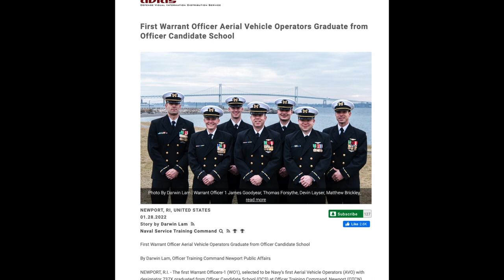Darwin Lam Portfolio Capstone Demo Reel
Demo Reel Assignment
(Fall2022) COMM-2500-600:Portfolio Capstone